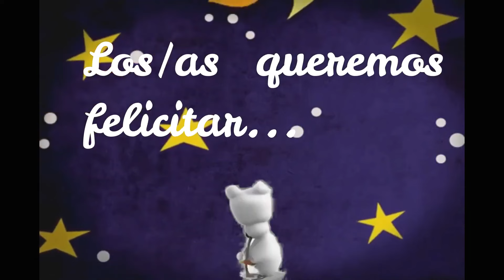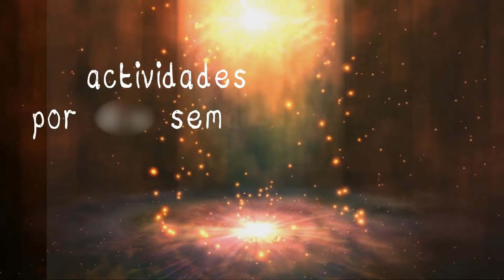Felices vacaciones mis estudiantes de mate